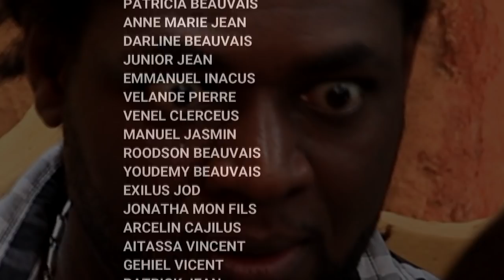KISA M'DWE FE *EPIZODE #10 * ANBIZYON ANNDAN LEGLIZ E TOUJOU MEFYE'W DE ZANMI'W....